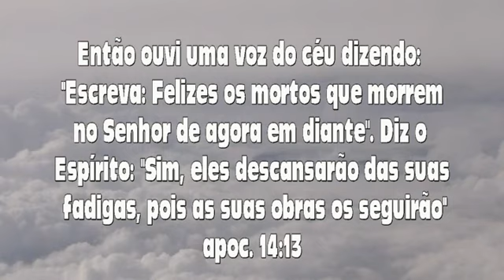Ep. 41 Esperança para a vida eterna